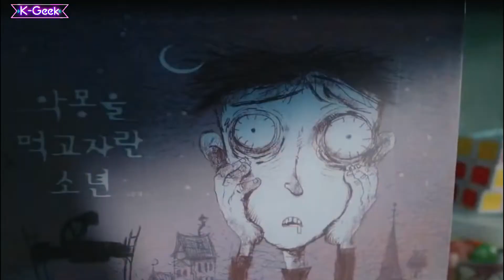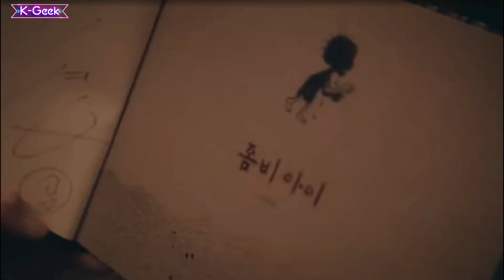"It's OK Not to Be OK" Kdrama is based on a Real-life event that ended very badly!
"It's OK Not to Be OK" is based on a Real-life event that ended very badly!

It's Okay to Not Be Okay (Korean: 사이코지만 괜찮아; RR: Saikojiman Gwaenchana; lit. Psycho but It's Okay) is a South Korean romantic drama television series written by Jo Yong and directed by Park Shin-woo. It stars Kim Soo-hyun, Seo Yea-ji, Oh Jung-se and Park Gyu-young. The series follows a selfless psych ward caretaker and an antisocial children's book writer.

The series was broadcast for 16 episodes on tvN and Netflix from June 20, 2020, to August 9, 2020. According to Nielsen Korea, it recorded an average nationwide TV viewership rating of 5.4%. It was the most popular show of 2020 in the romance genre on Netflix in South Korea.[1] Critical response were primarily positive; some commentators criticized the writing in the latter half of the series but praised the acting by the cast.